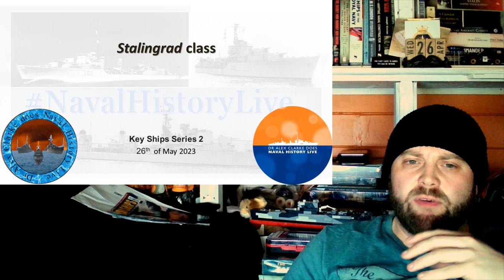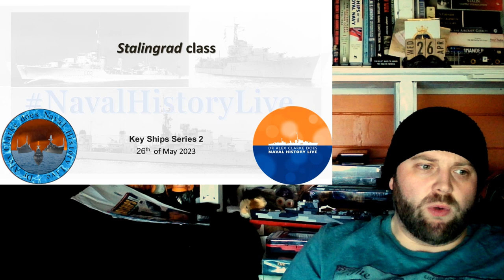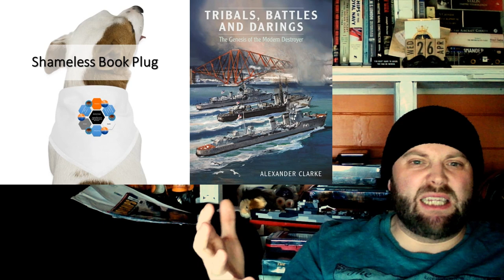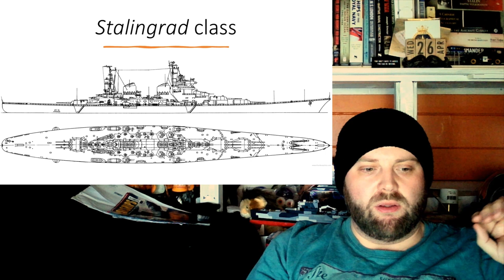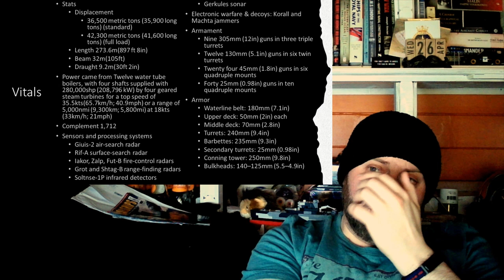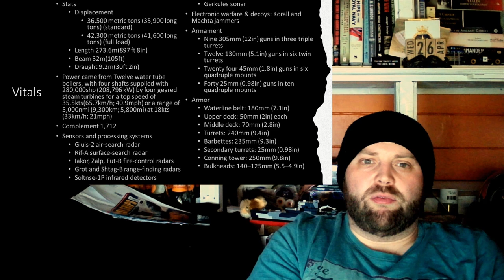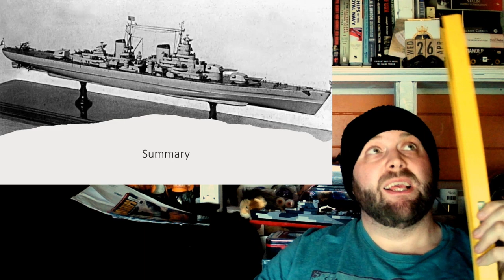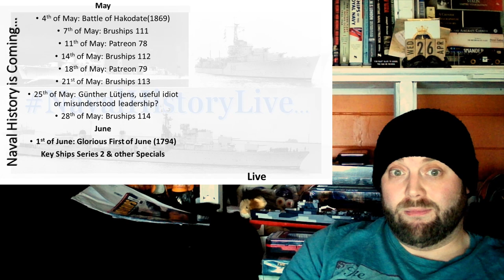Stalingrad Class Battlecruiser: Key Ships Series 2, Ship 7